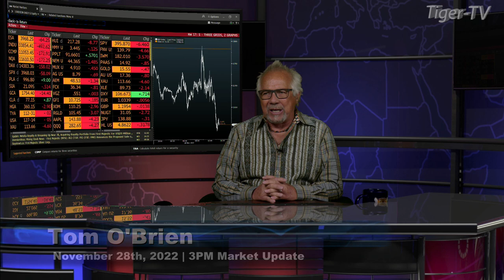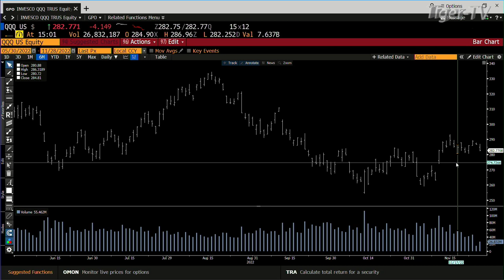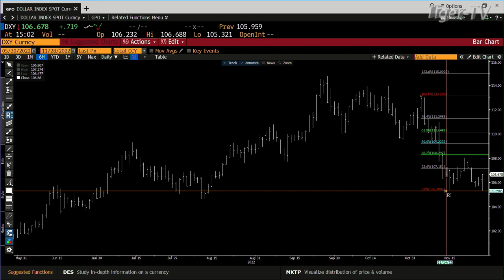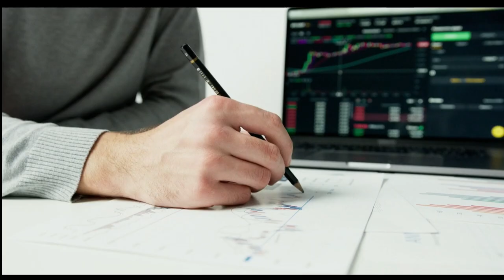November 28th 3PM ET Market Update on TFNN - 2022